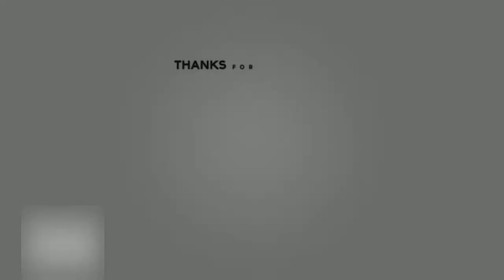Fortnite Chapter 2 Poly team Shenanigans: 2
The Polycore team play the new Fortnite chapter 2 together and get into some weird stuff